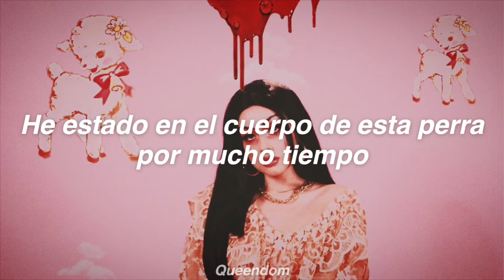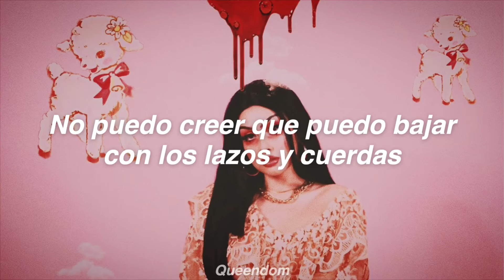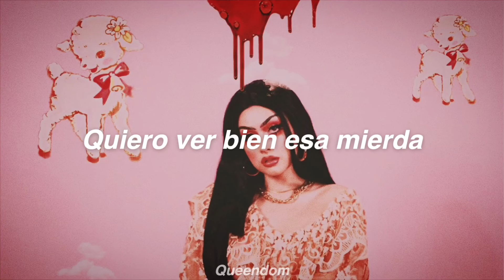Fantasy - Lucy Loone // Sub Español